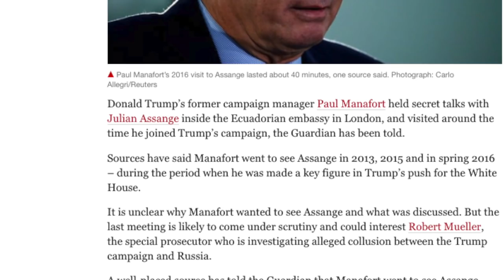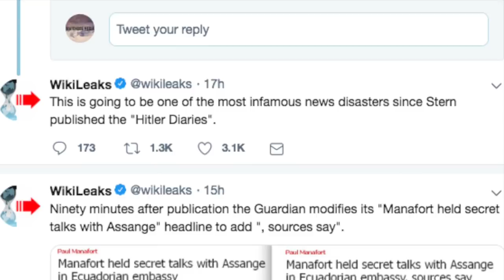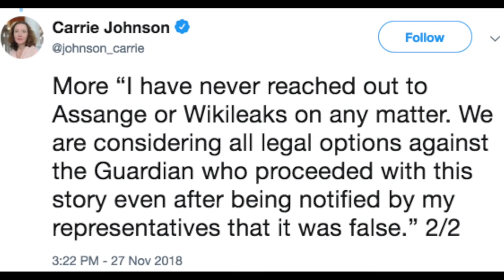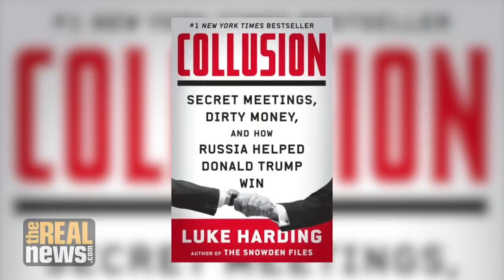Wikileaks Suing the Guardian over Manafort Story (Luke Harding)